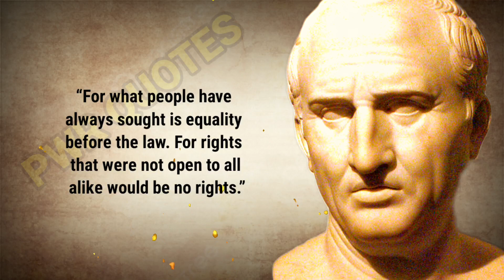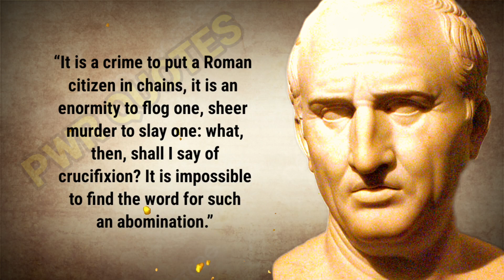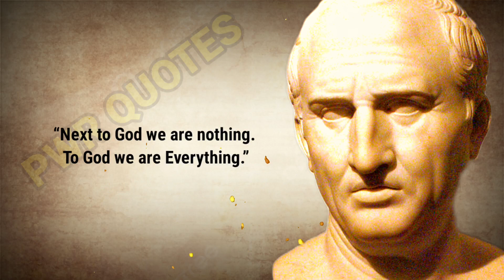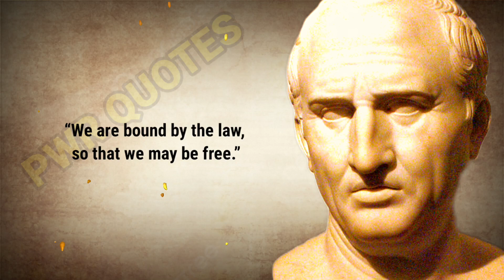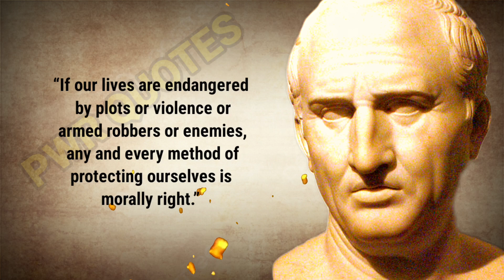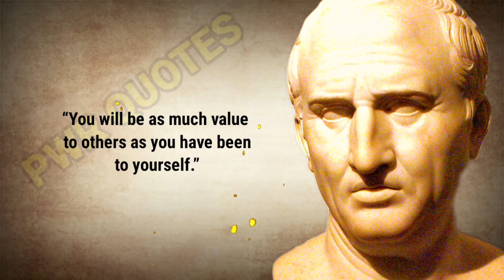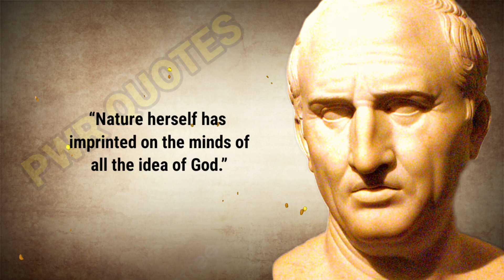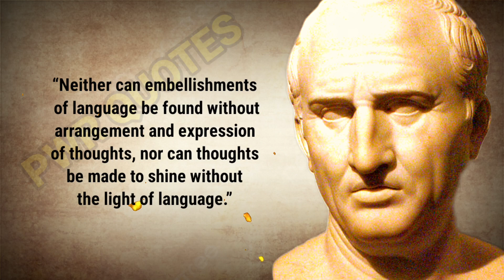Cicero's Life Lessons People Wished They Knew Sooner